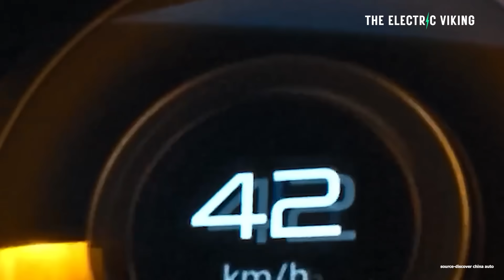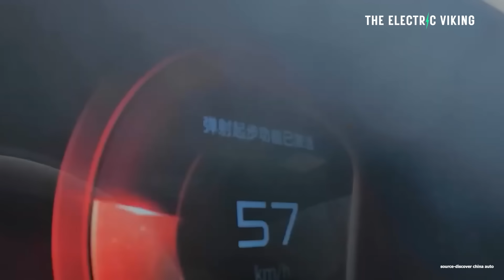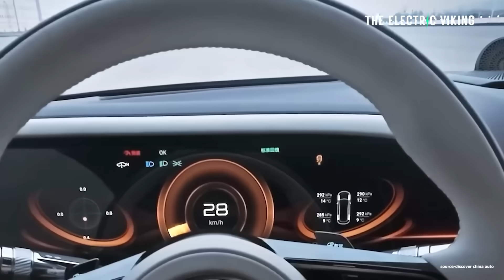BYD’s U7 Upgraded: Over 1,300 Horsepower in the Heaviest Sedan in HISTORY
BYD’s new U7 just redefined electric performance — now upgraded to deliver over 1,300 horsepower, making it the most powerful and heaviest electric sedan in history. This next-generation BYD electric super sedan combines insane speed, advanced EV battery technology, and cutting-edge aerodynamics to challenge the world’s top luxury brands. Discover how BYD is pushing the limits of electric vehicle innovation and rewriting the rules of the EV performance game.